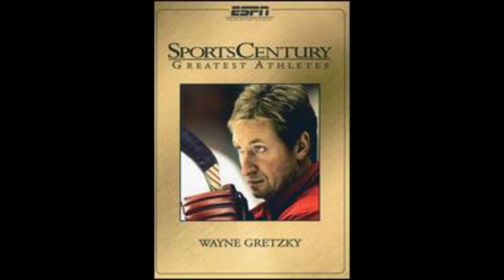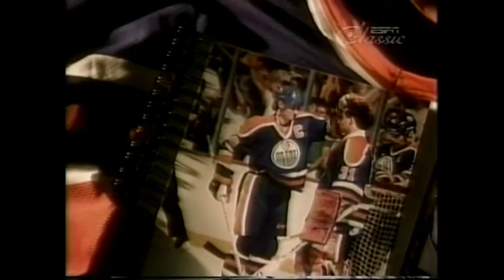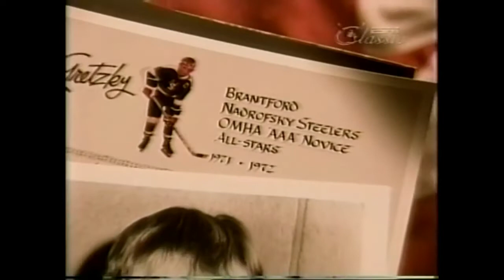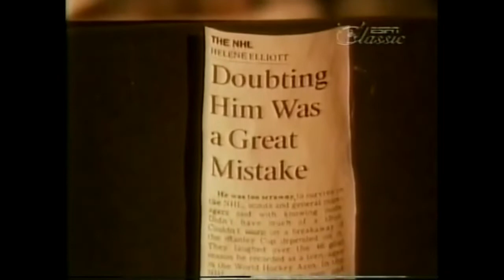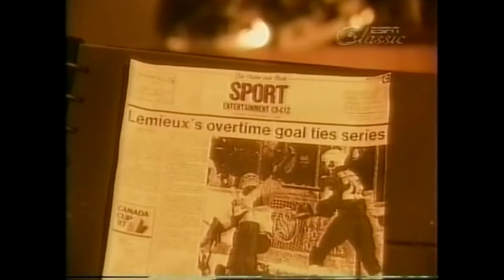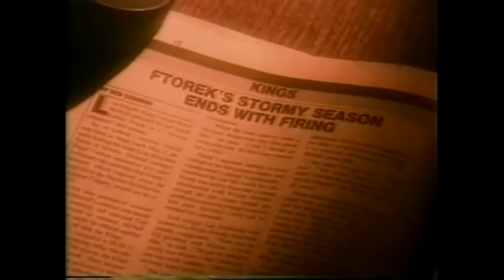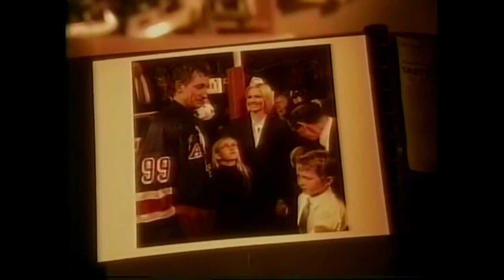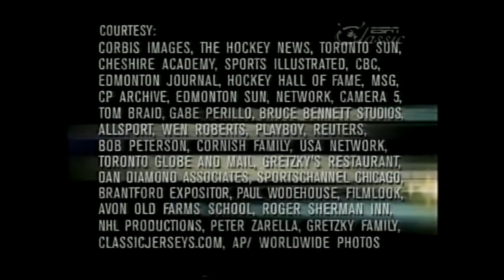ESPN SportsCentury: Wayne Gretzky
Wayne Gretzky has 2,857 points in the NHL. That's about one point for every record that he owns, or so it seems. Mark Messier, Gretzky's former Edmonton teammate, has the second most points and he's almost 1,000 points behind him.

With 1,963, Gretzky has more assists than any player has points. Known primarily for his playmaking, Gretzky scored a record 894 goals in his 20 seasons. When few players were scoring 100 points in a season, Gretzky was surpassing 200. Four times he accomplished this feat, the only four times it's been done, peaking at 215 in 1985-86. Of the 11 times a player has scored more than 161 points, Gretzky has done it nine times and Mario Lemieux twice.

Gretzky shocked the hockey world by scoring 92 goals in 1981-82, besting Phil Esposito's record of 76 by 21 percent. Gretzky also has the second best season mark, with 87 in 1983-84. Nine times he scored more than 50 goals in the 1980s.

The Hart and Ross trophies were his annual rewards that decade. He won the Hart (MVP) nine times, the most of any athlete in a team sport, and the Ross (scoring) seven times in the 1980s, plus three more times in the 1990s. He was the dominant player on the dominant team of the mid-eighties, leading the Edmonton Oilers to four Stanley Cups in five seasons, and twice was MVP of the playoffs. He set postseason records for points (47 in 18 games) in 1985 and assists (31 in 19 games) in 1988.

In 1981, while only 20 and already in his third NHL season, Gretzky shattered the record of Maurice Richard and Mike Bossy of scoring 50 goals in 50 games. He accomplished it in 39 by scoring nine goals in Games 38 and 39.

Gretzky has the record for most assists in a season with 163 in 1985-86. He also holds down the second through seventh spots and 10 of the top 11. His consecutive scoring streak of 51 games to start the 1983-84 season is another record.

It's been said that Gretzky anticipated better than anyone who ever played the game. He also visualized what should happen, where the other nine players on the ice (excluding the goalies) would be in the next few seconds.

"[Sportswriters] call it peripheral vision," Gretzky said in a Playboy interview. "I call it fear. Growing up, I was always the small guy. When I was five and playing against 11-year-olds, who were bigger, stronger, faster, I just had to figure out a way to play with them. When I was 14, I played against 20-year-olds, and when I was 17, I played with men.

"Basically, I had to play the same style all the way through. I couldn't beat people with my strength; I don't have a hard shot; I'm not the quickest skater in the league. My eyes and my mind have to do most of the work." Fellow Hall of Famer Bobby Orr said Gretzky "thinks so far ahead." Gretzky said he sensed other players more than he saw them. "I get a feeling about where a teammate is going to be," he said. "A lot of times, I can turn and pass without even looking."

He was born on Jan. 26, 1961 in Brantford, Ontario. When he was two, he received his first pair of skates. With a carved-down hockey stick, he took to the ice. Every fall was recorded on dad's old movie camera.

By the time he was 17, he was playing for the Indianapolis Racers of the World Hockey Association. But eight games into that 1978-79 season, the financially troubled Racers sold him to Edmonton. On his 18th birthday, he received a wonderful present from the Oilers - a $10-million, three-year contract. He finished the season with 110 points and the Rookie of the Year award.

The WHA folded and the Oilers were admitted to the NHL in 1979. The Great One quieted the skeptics by becoming the youngest player - at 19 - to score 50 goals in a season, and tying with Marcel Dionne for most points with 137

Less than a month after Gretzky married actress Janet Jones in the summer of 1988 in Canada's version of the Royal Wedding, Oilers owner Peter Pocklington stunned the sports world by trading hockey's biggest star. Gretzky and two teammates were dealt to the Los Angeles Kings for two players, three first-round draft choices and, most significantly, $15 million. Gretzky, who cried at the press conference announcing the move south, felt a sense of urgency to "keep from being the biggest flop in Hollywood since Heaven's Gate."

Gretzky was no flop. He continued to shine - even if not as bright as he did for Edmonton - playing for the Kings for almost eight seasons and, later, with the St. Louis Blues and New York Rangers.

On Oct. 15, 1989, No. 99 became the No. 1 all-time NHL scorer with his 1,851st point, passing Gordie Howe. Four and a half years later, he passed his childhood idol again when he notched his 802nd goal. And while he no longer scored at a phenomenal rate during his twilight years, he remained one of the most productive offensive players in the game until he retired in 1999.